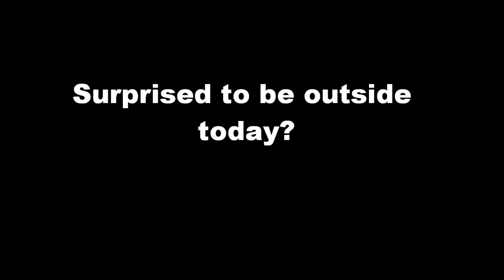Jan. 31st practice - Outside and 51 degrees in winter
The 2012 verison of the Adrian College Baseball team took advantage of the great weather today in Adrian, MI and practiced outside today at Nicolay Field.